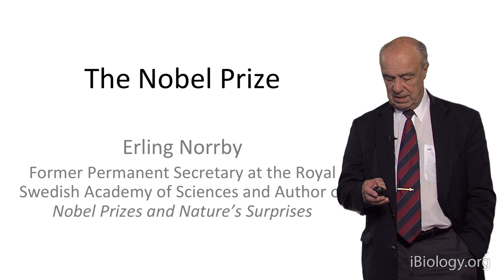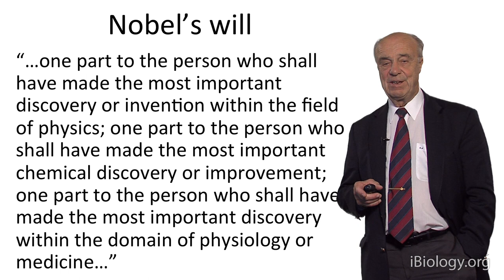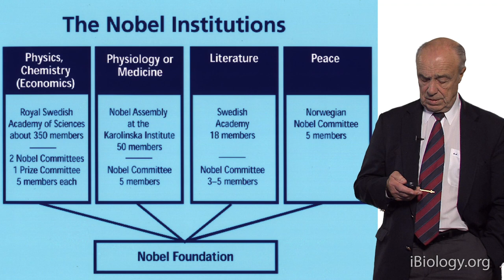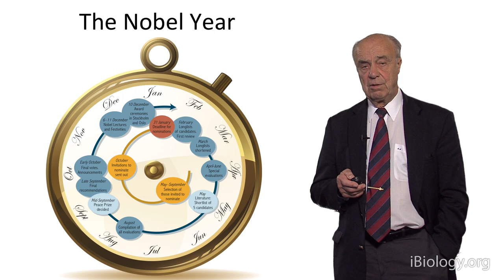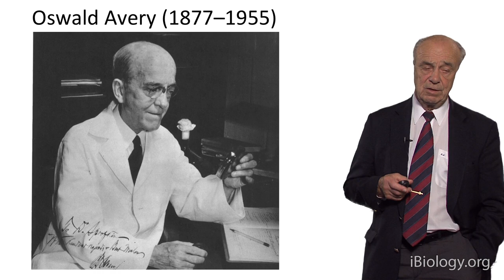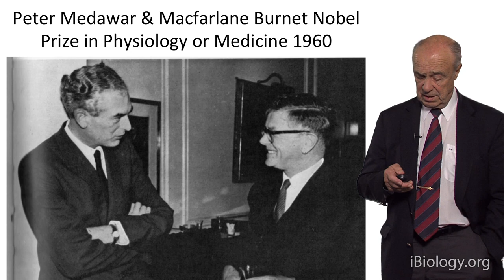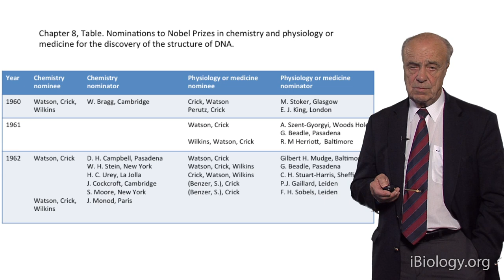Erling Norrby (Author Nobel Prizes and Nature's Surprises): The Nobel Prize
Talk Overview: The Nobel Prize is the most prestigious award in all of science. The prize, given out as directed from Alfred Nobel's will, is given in the fields of natural sciences in physics (a discovery or an invention), in chemistry (a discovery or an improvement) and in physiology or medicine (a discovery). In his talk, Erling Norrby describes the Nobel Prize selection process, and tells us stories he has learned from researching nominations, reviews, and notes from the Nobel Archives, which are kept secret for 50 years after the awards are made.

Speaker Biography: Erling Norrby was a professor of Virology for 25 years at the Karolinska Institute, the School of Medicine in Stockholm, and during all these years he was heavily involved in the selection process for the Nobel Prize in physiology or medicine. He then served as permanent Secretary at the Royal Swedish Academy of Sciences for six years. In this position he had an overriding role for the prizes in physics and chemistry and was a member of the Board of the Nobel Foundation. Currently, Norrby researches the Nobel Archives, which are opened for scholarly research 50 years after a prize is awarded.  He has written two books about his research: Nobel Prizes and Life Sciences, and Nobel Prizes and Nature's Surprises.